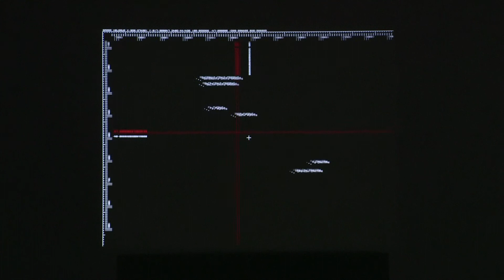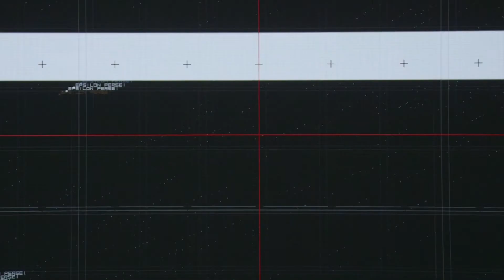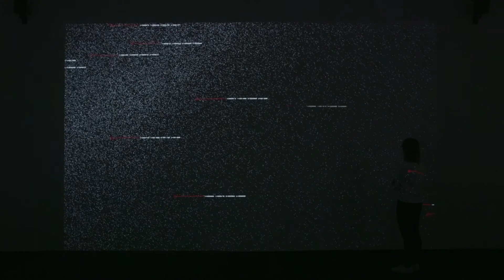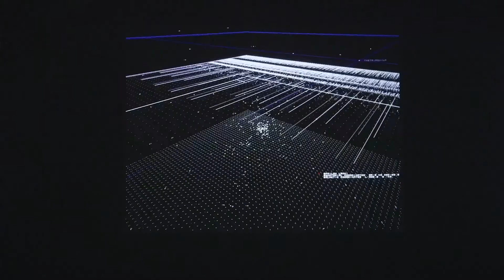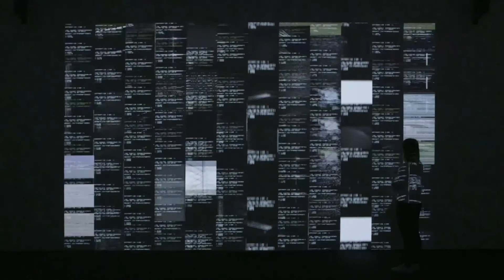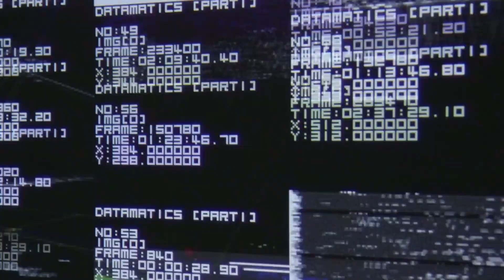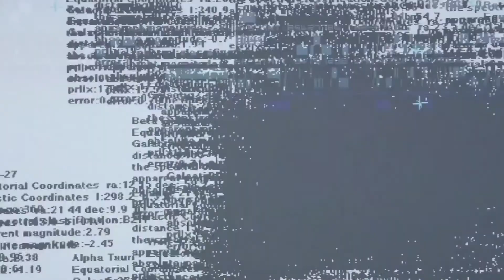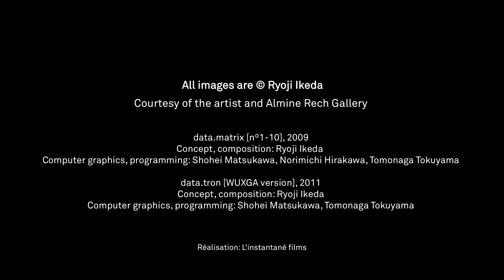Ryoji Ikeda - Almine Rech Paris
Ryoji Ikeda's installations as shown during the "π, e, ø" exhibition at Almine Rech Gallery Paris.